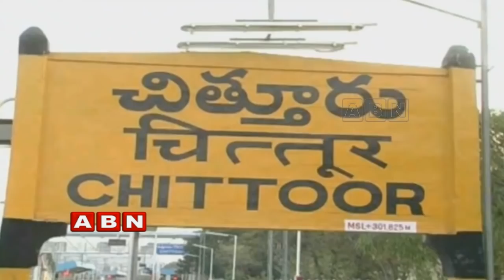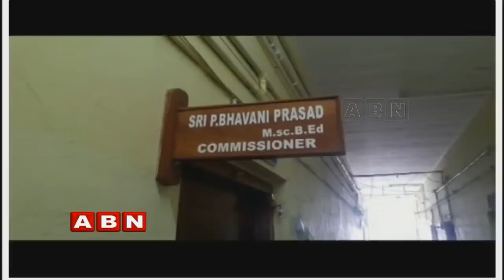Cold War between Municipal Chairman and Commissioner at Chittoor | Inside